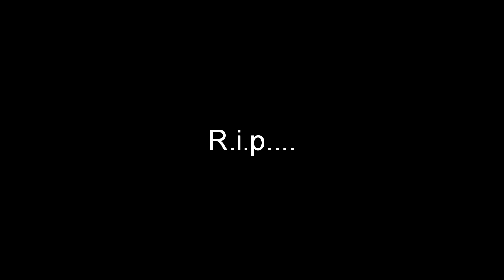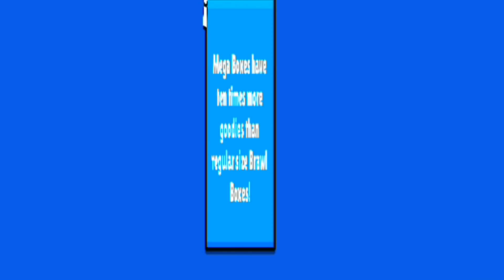MAMINA HRAJE BRAWL STARS! 😂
↓ VŠECHNO DŮLEŽITÉ INFO! ↓

○ Jak mě nejlépe podpořit pro lepší tvorbu videí? :*
  ● SDÍLET!

►CHCEŠ MI POSLAT BALÍČEK?◄

  Petr Hupka
  375 01
  Týn nad Vltavou
►MÁM VÍC NEŽ YOUTUBE!◄

○ [ASK]
●offilne

●offline

►MŮJ SETUP◄

● Videa edituju v programu: Sony Vegas PRO 12.0.

● [IntroSong] - Aero Chord feat. DDARK - Shootin Stars
● [OutroSong] - Nyko - Here We Go

○ Když mě podpoříš, tak si uvědomím, že mi to dává energii do
   dalšího videa :)